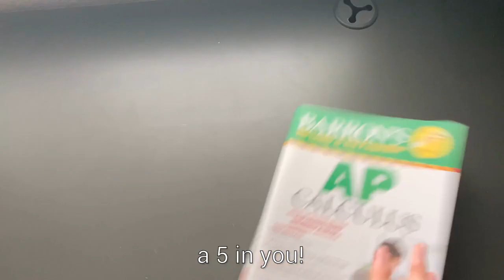I'll Make a Five Out of You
A calculus music video.
This got us a 105 lol

Parody based on Mulan’s “I’ll Make a Man Out of You”